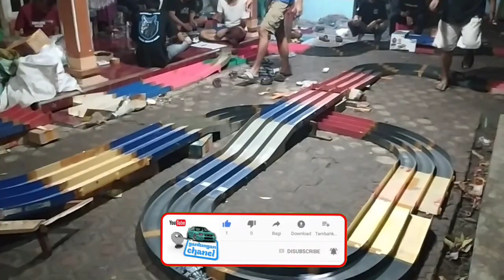BALAP TAMIYA STB PERDANA DI TAHUN 2024 | RACE TAMIYA STB